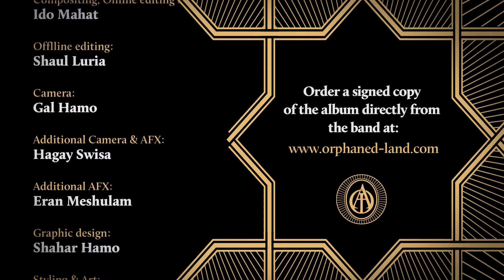Compositing, Online editing & VFX for the the amazing ORPHANED LAND - All Is One - enjoy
Director: Shahar Hamo
Compositing, Online editing & VFX: Ido Mahat
Offlline editing: Shaul Luria
Camera: Gal Hamo
Additional Camera & AFX: Hagay Swisa
Additional AFX: Eran Meshulam
Graphic design: Shahar Hamo
Styling & Art: Alon Shastel
Hair & Make Up: Ofer Shahar
Production assistant: Edan Tal